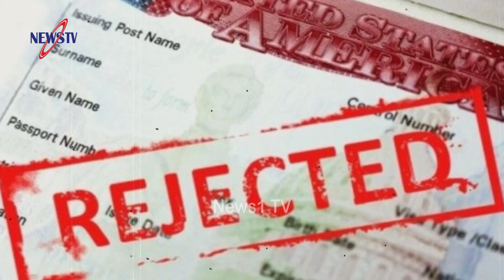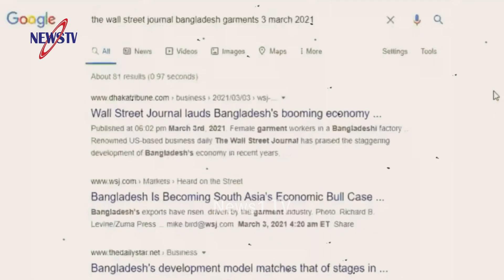পিটার হাসের নিরাপত্তা উদ্বেগ নিয়ে যুক্তরাষ্ট্রের হুমকি! প্রয়োজনে আরো নিষেধাজ্ঞা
Other news: